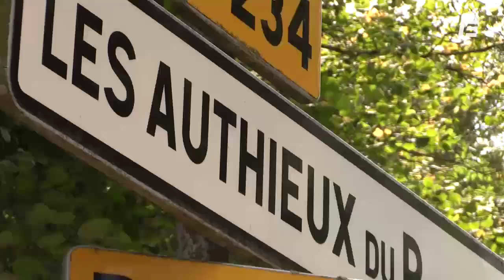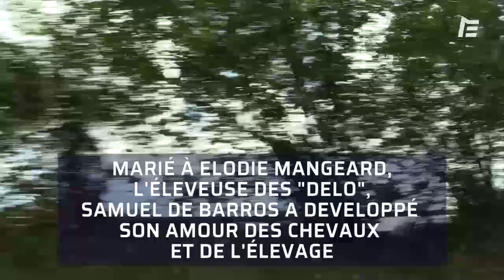SAMUEL DE BARROS, PROPRIETAIRE DE CHANNEL | Histoire de pro... #3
Rencontre avec le propriétaire de Channel, gagnante du dernier Prix de Diane !